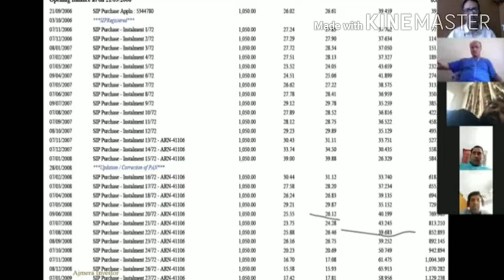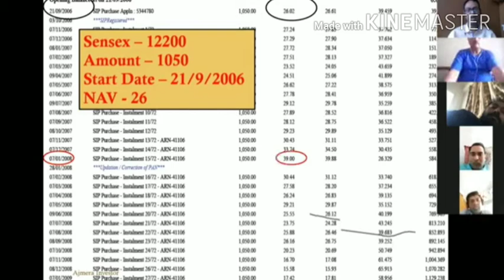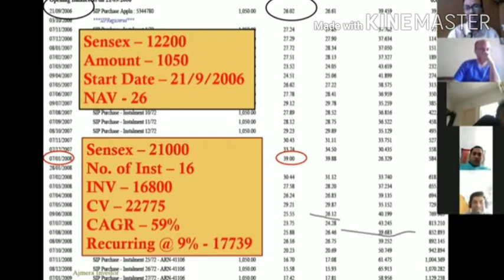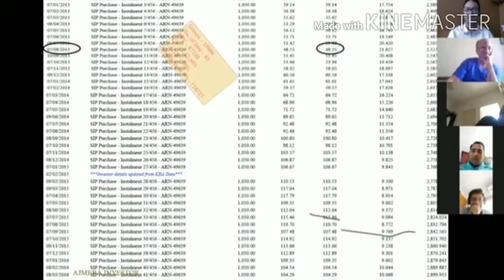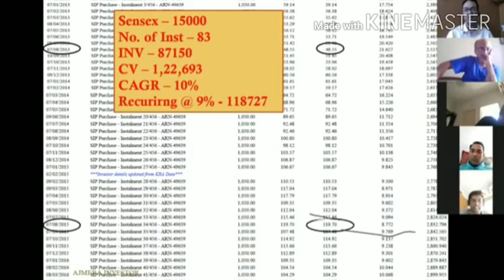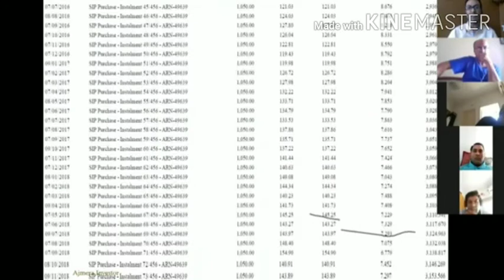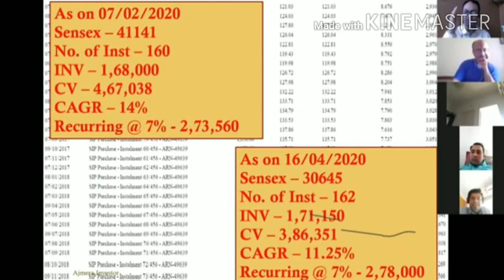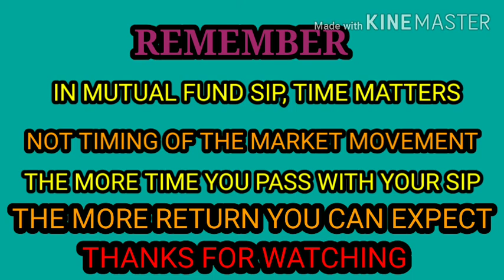Reality of SIP | How SIP behaves ?Real journey of SIP | How much return can we expect?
This video shows real journey of SIP. We need to have patience if investing into SIP.

Does your SIP shows always a negative return?

Think Digital, Invest Digital. Everything at your fingertips.

Now Open life long free mutual fund  Account for  online SMART SIP (5-8% more  return) Investment / Mutual Fund from anywhere at anytime.

Be a Happy Investor with world class research and guidance.

Mutual Fund investment is at the market risks. Please read the offer document carefully. Consult your financial advisor before making investment decisions.